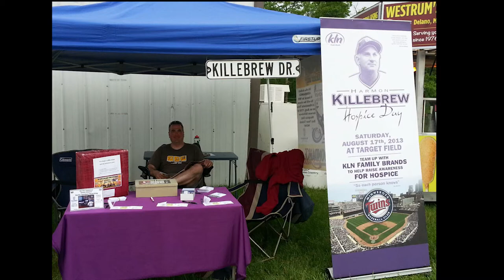Moondance 2014 Killebrew